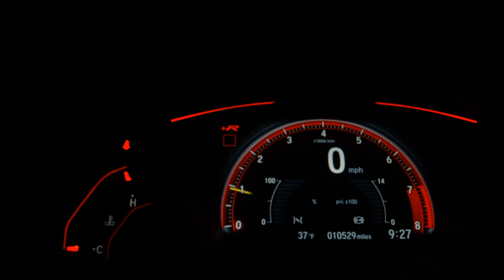NISSAN VERSA - 2018 - Ribeirão Preto/SP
COMPLETO, 1.6, FLEX, AUTOMÁTICO

Dados do Veículo
Veículo: NISSAN / VERSA 1.6 16V FLEXSTART UNIQUE
Ano: 2018/2018
Combustível: FLEX
Portas: 4 PORTAS
Câmbio: Automático
Cor: PRATA
KM: 69.000

✅ Air Bag
✅ Alarme
✅ Ar Condicionado
✅ Ar Quente
✅ Desembaçador Traseiro
✅ Direção Hidráulica
✅ Encosto de Cabeça Traseiro
✅ Rádio
✅ Rádio e MP3
✅ Retrovisores Elétricos
✅ Rodas de Liga Leve
✅ Travas Elétricas
✅ Vidros Elétricos
✅ Volante com Regulagem de Altura
✅ Kit Multimídia
✅ Trio Elétrico
✅ Farol de Neblina
✅ Entrada USB
✅ Controle de Som no Volante
✅ Bluetooth
✅ Air Bag Passageiro
✅ Porta Copos
✅ Trava Elétrica Central
✅ Ar Digital
✅ Rádio USB
✅ Retrovisor Retrátil
✅ Som Original